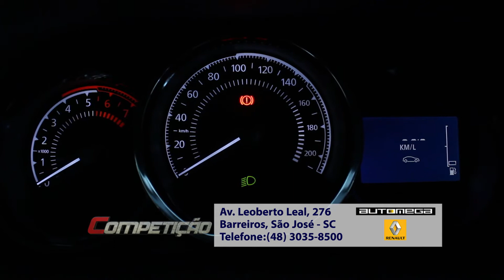PiloTo de Kart Jean Morlo da categoria Graduados participa do Papo de Paddock I Programa Competição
Programa Competição

Reportagem CHICO VARGAS

piloro de Kart Jean Morlo da categoria Graduados I Programa Competição